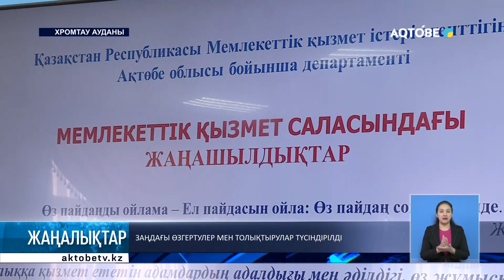Заңдағы өзгертулер мен толықтырулар түсіндірілді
Мемлекеттік қызметшіні жұмысқа алу, шығару, кадрлық ауыс-түйіс, келісімшарт негізінде жұмыс істеу тетігін іске қосу.

Заңнамадағы осы және өзге де сұрақтарды департамент мамандары хромтаулық мемлекеттік қызметшілерге түсіндірді.

Мұндай жұмыстар облыстың барлық ауданында жүргізіледі.